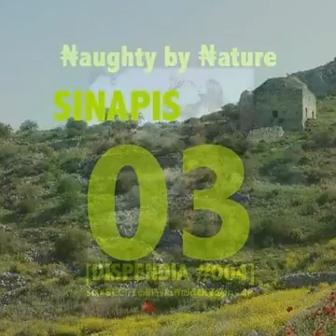Sinapis [Dispendia Records - Naughty by Nature]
DEEP & DUB & FREE seminal techno :
“D’où lui vient cette violence impétueuse qui peut de son choc lézarder les tours, renverser les maisons, arracher pontons et chevrons, démolir et ruiner les monuments des hommes, tuer les gens, abattre en masse les troupeaux ?”